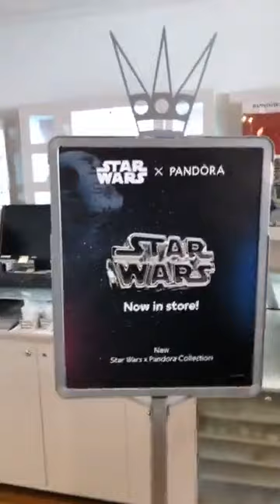Pandora Star Wars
Pandora Star Wars and all the iconic characters are here!  May the force be with you.